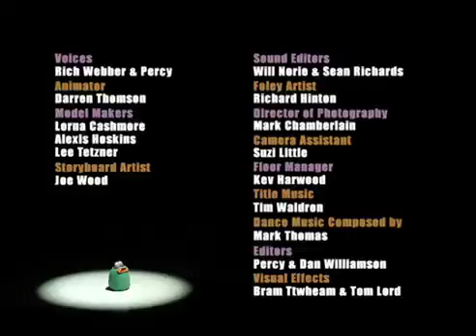Purple And Brown Irish Jig Dance